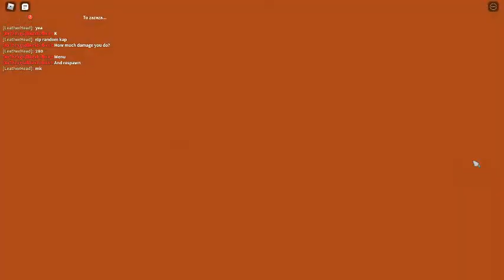Land of Lizards gameplay with friend